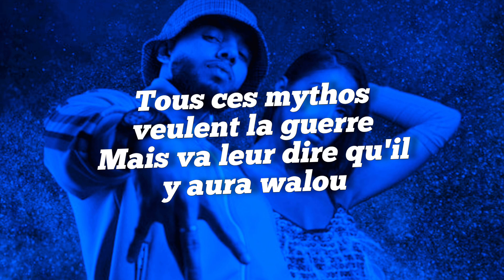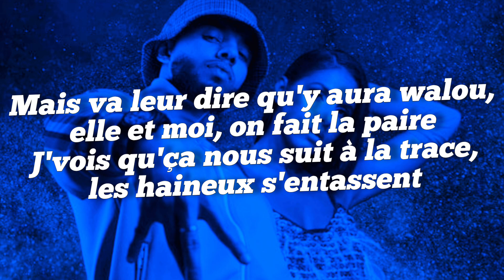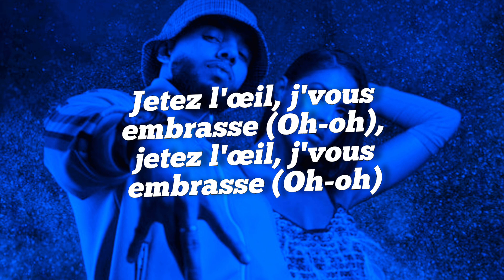EMKAL FEAT LYNDA - REMIX J'LA CONNAIS PARTIE 1 LYRICS PAROLES